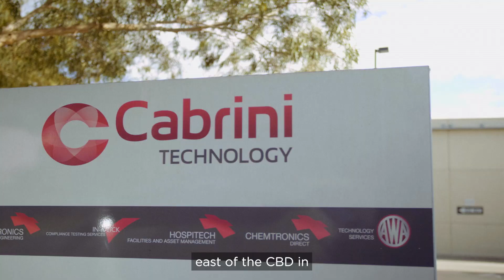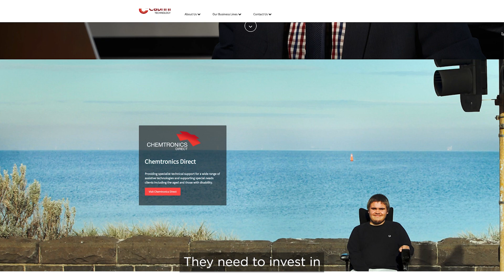Cabrini Technology | Driving innovation in healthcare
Now, more than ever, cutting edge healthcare solutions and digital collaboration in the health industry can make all the difference to improve hospital patient outcomes and experiences. Watch how healthcare specialist, Cabrini Technology Group, is doing just that – driving positive change in the healthcare industry with help from Business nbn™ Enterprise Ethernet.